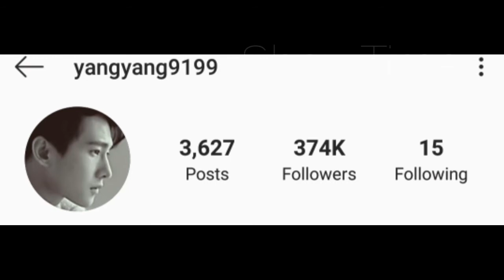Yang Yang Lifestyle, Relation, Income, Debut, Age, GirlFriend, Height, Weight, Facts By ShowTime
Yang Yang Lifestyle, Relation, Income,
Debut, Age, GirlFriend, Height, Weight, Facts By ShowTime